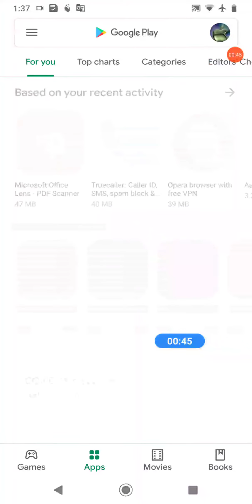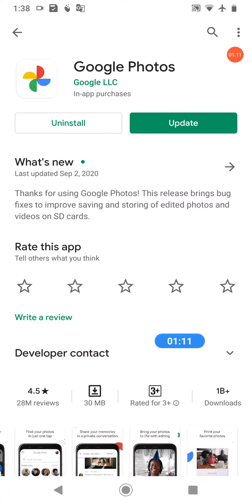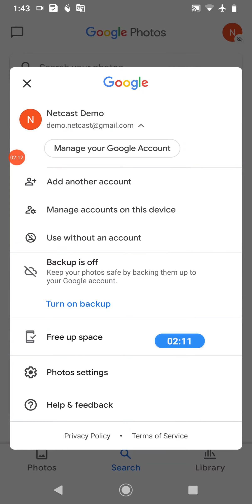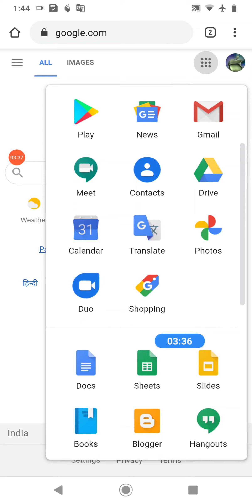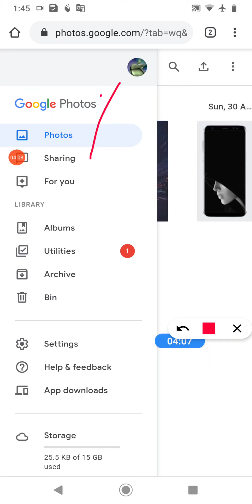How To Recover Google Photos On New Mobile | Recover, Download And Restore Google Photos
how to recover, download And Restore google photos ad Data on new mobile | Transfer all Data, photos, video and document old mobile to new mobile

About video How to transfer google photos to other Mobile.

Best Youtube Equipment/Gadgets I Had used & recommend to Others Youtubers :

1.Head Phone With Mic
1A.Smart Wireless Head Phone
1B.My SMARTWATCH
1C.My Smart Mobile Stand
2.Noise Free Boya Mic
3.Smart Android Mobile
4.Smart Mobile Gimble
5.Smart Wireless Mic
6.My Smart DSLR
7.My Smart Vlogging Camera
8.Duel Mic for Interview
9.Smart Windows Laptop For Editing
10.My Smart My Macbook pro
11.My Smart iMac
12.My UltraWide Monitor Screen
13.Smart Tripod Stand
14.Smart DSRL HANDLE GIMBAL
15.SMART LIGHTING SETUP
16.My Smart DRONE
17.SMART LENS 50MM PRIME
18.SMART Lense 70-200mm ZOOM
19.SMART 24-105MM INDOOR
20.SMART Gopro